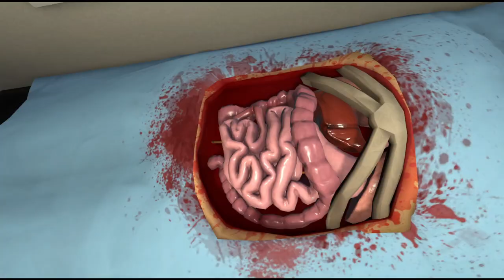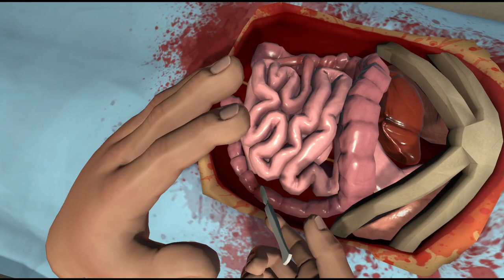Surgeon Simulator Experience Reality PART 7 Floor Kidneys seem a little better now